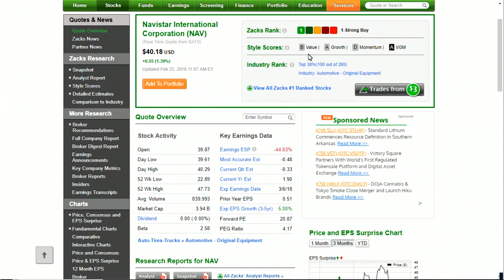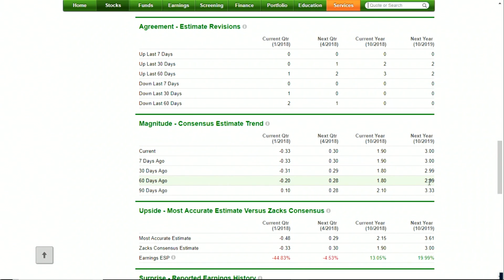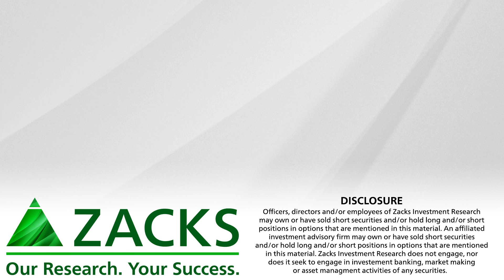Navistar (NAV) and Modine Manufacturing (MOD) Are Aggressive Growth Stocks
A look at two plays in the automotive sectors.